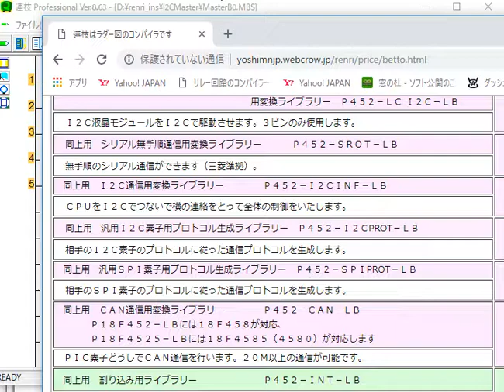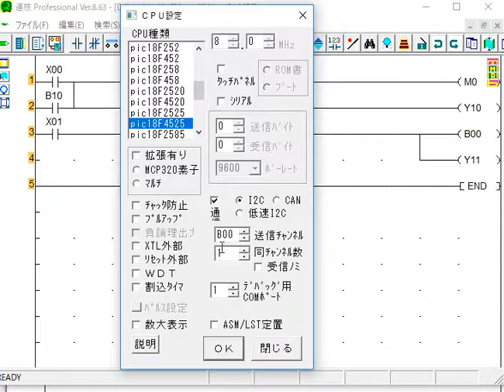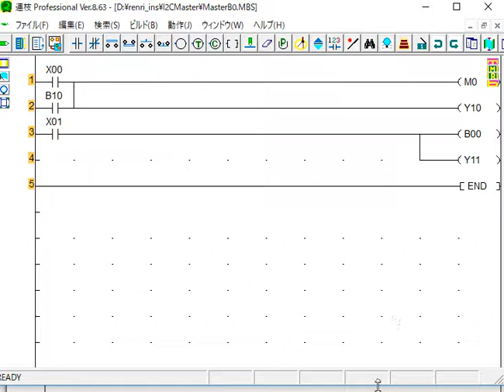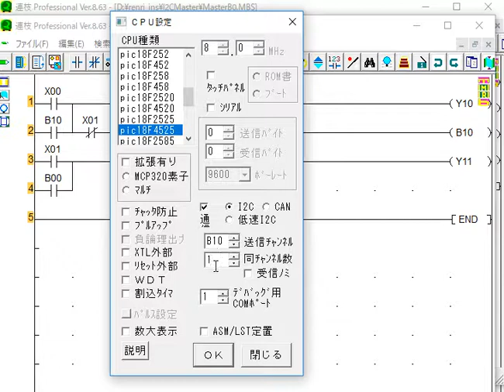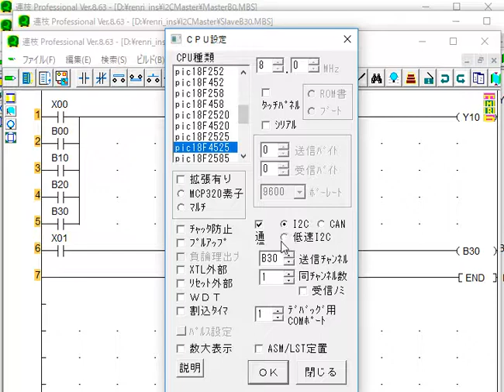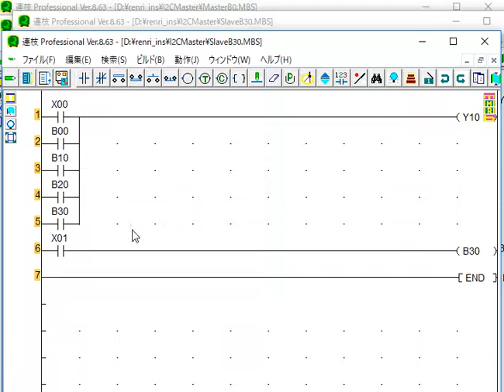連枝によるＩ２Ｃを使ったＰＩＣの連携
連枝を使用して、ラダーで制御プログラムを作成します。
ＰＩＣマイコンでは、制御するＩＯポートが足りなくなってきます。
また、ＬＣＤや７セグなどを使用しだすと、さらにＩＯポートが足りなくなります。拡張機能を使用すれば、増やすことができますが、ラダーのＲＯＭを多く使用してしまうため、使用できるプログラム領域が少なくなります。

　そのことなら、連枝では、ＣＰＵを別々に用意し、それをＩ２Ｃで通信を行うことで、デバイスを共有します。
これにより、ＩＯはＣＰＵ分増え、さらにそれぞれのＣＰＵでラダーを記述することができます。
Ｉ２Ｃで共有するデバイスはＢ００やＢ１０といった共有デバイスを使用します。数値等はＷ００のデバイスとなります。

詳しくは動画をご確認ください。

使用ライブラリ
Ｉ２Ｃ通信用変換ライブラリー
Ｐ４５２－Ｉ２ＣＩＮＦ－ＬＢ